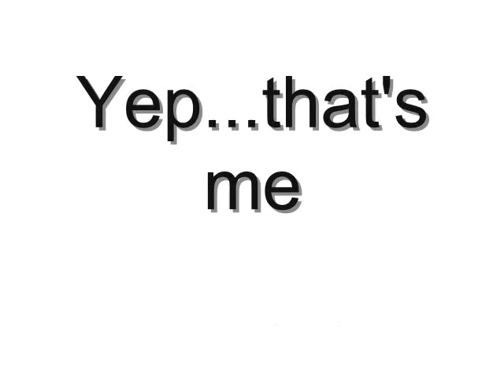I fail at making videos...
Got really frustrated attempting to make a video about my trip to France . Luckily, some funny footage came out of it! ~Lia